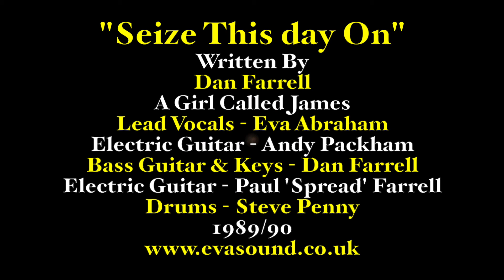Seize This Day On - A Girl Called James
"Seize This day On"
Written By Dan Farrell
A Girl Called James
Lead Vocals - Eva Abraham
Electric Guitar - Andy Packham
Bass Guitar & Keys - Dan Farrell
Electric Guitar - Paul 'Spread' Farrell
Drums - Steve Penny
1989/90